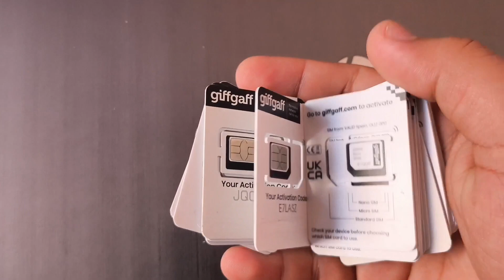uk sim available for sale